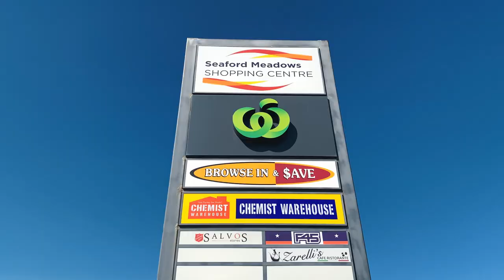House For Sale - 90 Prow Drive, Seaford Meadows (South Australia) with Cameron Bowes from Ray White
Luxury & Quality
90 PROW DRIVE, SEAFORD MEADOWS
Please contact Cameron Bowes or Blake Willemer from Ray White Seaford to discuss a viewing time.

If you are looking for a family home built to the highest standard, full of high-end finishes then look no further than this spacious, light filled home.

As you enter the home, you are sure to fall in love with the wide entrance that flows into the premier suite is both huge and very luxurious, offering perfect place to unwind after a long day. You will love the spacious walk in robe and ensuite. Bedroom two and three are both a great size and feature a built in robe. There is also a home office that could be used as forth bedroom or a guest suite.

Moving onto the heart of the home. The showpiece kitchen is sure to delight both the master chef and the busy family. The kitchen has been cleverly designed with high-quality stainless-steel appliances and an array of superbly designed storage in your spacious butler's pantry.

Overlooking the spacious family room, this home features options a plenty when it comes time to decide where to sit back and watch a movie or entertain your friends as you watch a big game.

As you step outside, you will love the spacious outdoor entertaining area. If you love to entertain, you will be the envy of all your friends and family when you have them over. The gardens are beautifully manicured and very low maintenance for that added convenience. The yard is a fantastic size and offers space for the kids and pets to run around and enjoy.

The premier suite is both huge and very luxurious, offering perfect place to unwind after a long day. You will love the spacious walk in robe and ensuite. Bedroom two and three are both a great size and feature a built in robe. There is also a home office that could be used as forth bedroom or a guest suite.

Other features of this property are the ducted evaporative air-conditioning & high ceilings throughout.

The property is also close to all the essentials such as shops, schools, public transport, beautiful southern beaches and much more.

Be sure to place your offer today as a home this special will not stay on the market for long!

Features you'll love:
- 4 generously sized bedrooms
- Luxurious Master Suite
- High Ceilings
- Stainless steel appliances
- Spacious 517sqm allotment
- Led downlights throughout
- Ducted evaporative cooling
- NBN
- Close proximity to local childcare, primary and secondary schools, train station
- 5 minutes to stunning beaches
- 15 minutes to McLaren Vale, South Australia's famous wine regions